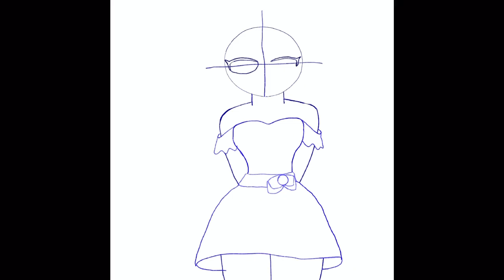Drawtober/ Day 21— Guardian